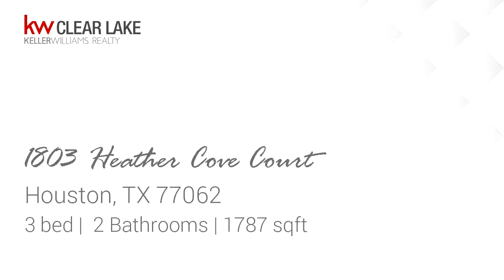Residential for sale - 1803 Heather Cove Court, Houston, TX 77062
Charming one-story home in Bay Pointe! This 3 Bed, 2 Bath home sits in a quiet cul-de-sac near parks, pools and walking trails. This home features granite countertops, hardwood flooring, an oversized covered patio and much more. Located off of Clear Lake City Blvd with quick access to I-45, the Beltway, and all the Clear Lake area has to offer. Zoned to Clear Creek ISD. Schedule your showing today! Brand new roof!

Bedrooms: 3
Bathrooms: 2
Square Feet: 1787
Price: $229,000

09/10/2019 09:37:23 pm

Last modified: